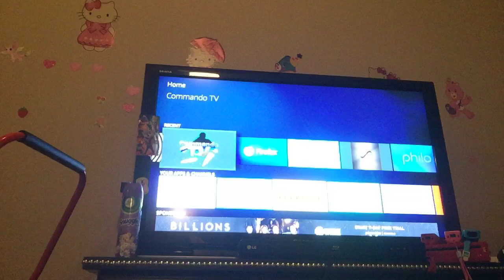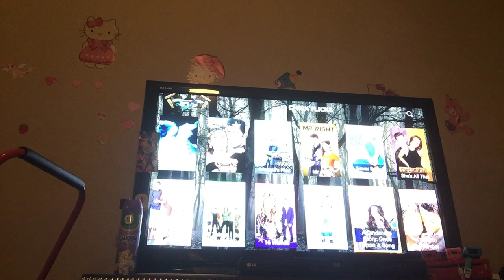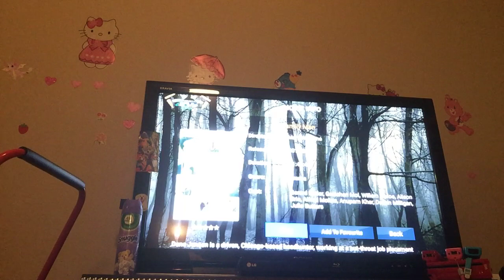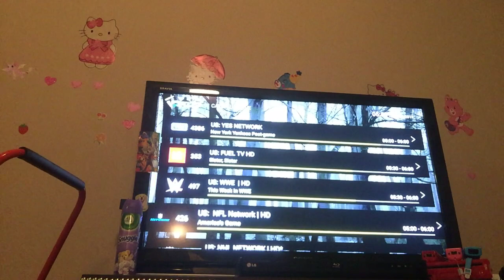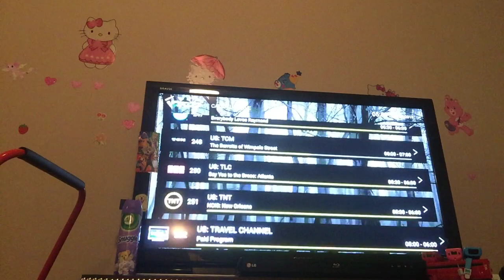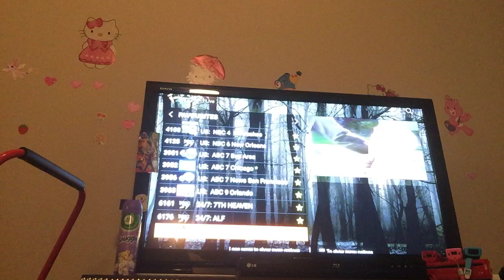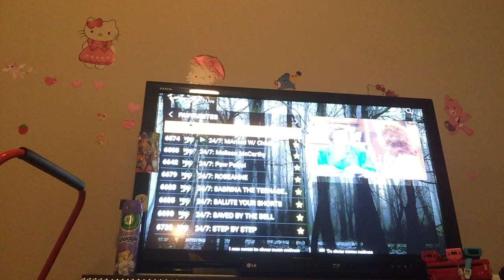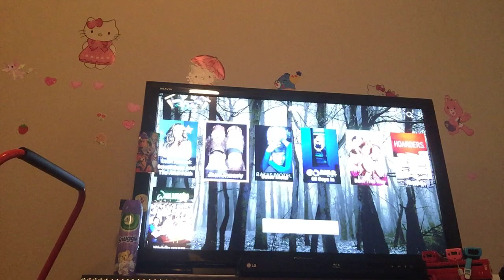Commando IPTV $7 first month &10 after